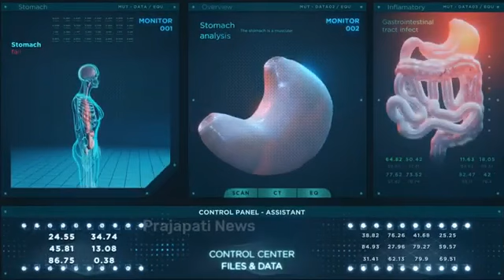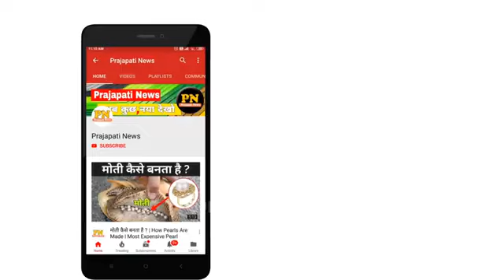lockdown up Causes CM Yogiadityanath